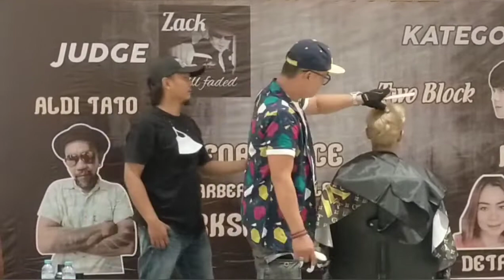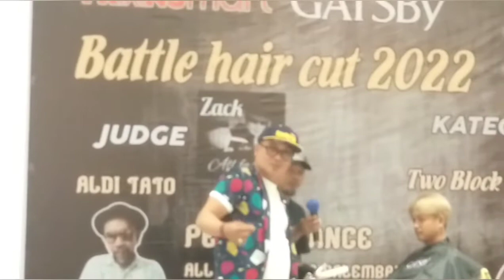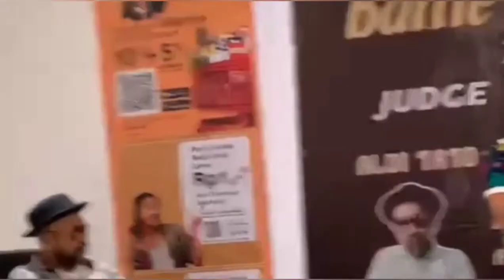Workshop haircut & hairstyle two block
barber talk, workshop,. haircut dan hairstyle Palembang 16 Juni 2022 di Transmart